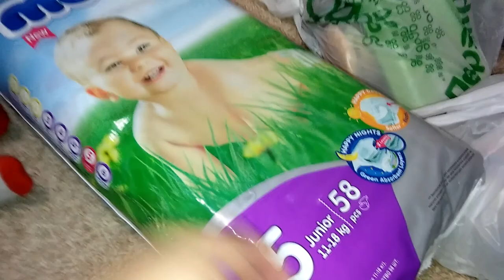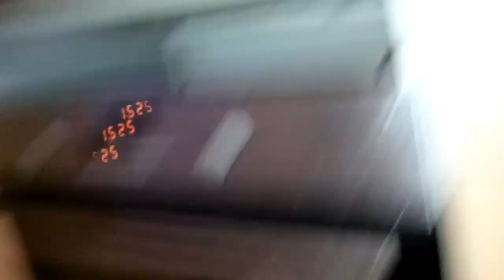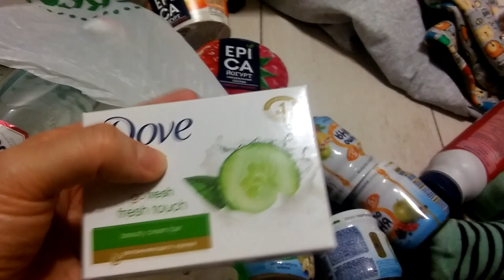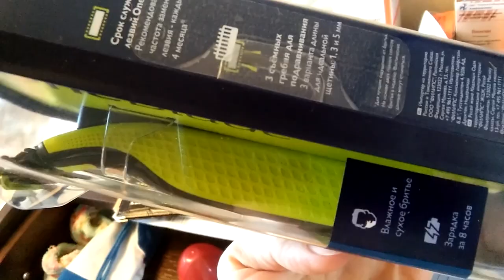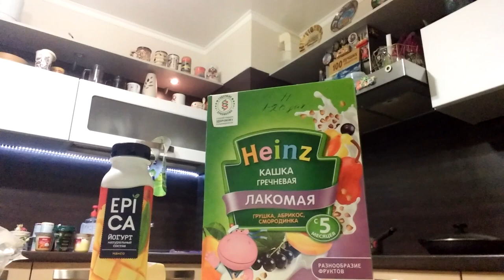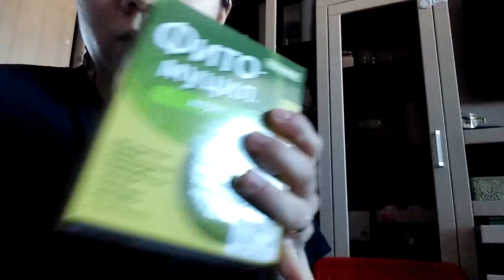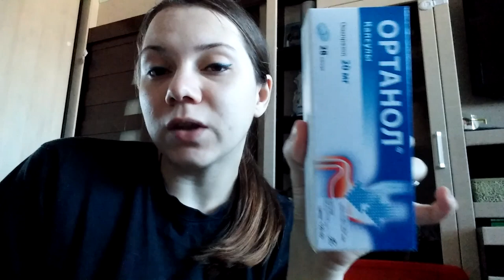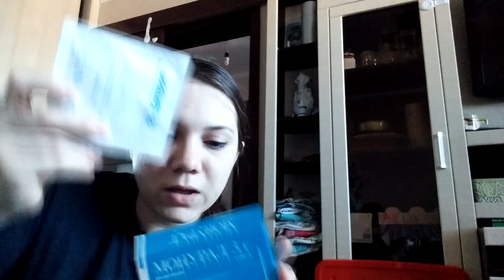НаутилусПомпилиус, Сменила название канала, PhilipsOneBlade это не бритва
Сменила название канала - Пеньдюлька Жопатун